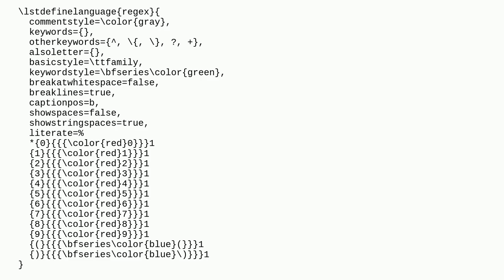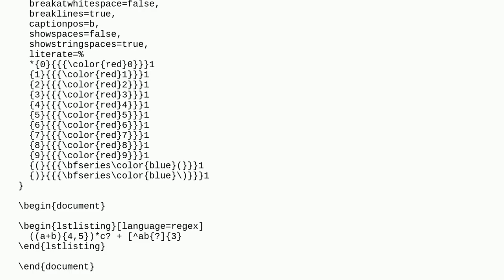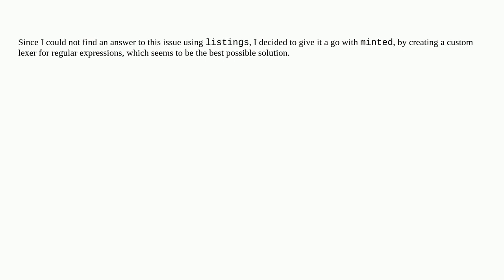Tex: Creating a regex language for listings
Creating a regex language for listings

A special thanks goes out to the community

  listings